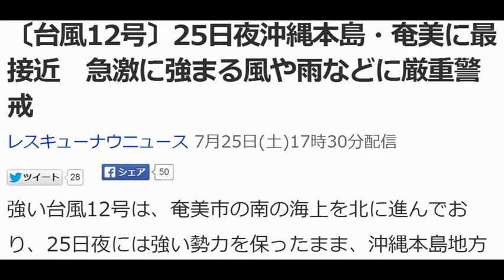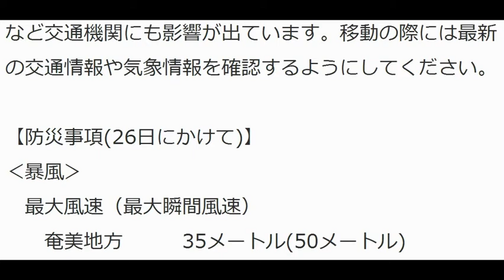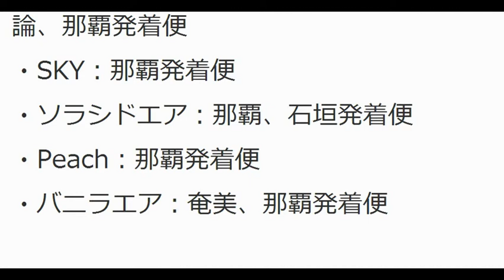〔台風12号〕25日夜沖縄本島・奄美に最接近 急激に強まる風や雨などに厳重警戒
「あきらめたらそこで試合終了だよ。」

どこかのアニメのセリフではありませんが
ネットビジネスで結果を出す場合でも
同じことが言えます。

ですが、こちらの方法は
諦める必要すらありません。

レスキューナウニュース 7月25日(土)17時30分配信

強い台風12号は、奄美市の南の海上を北に進んでおり、25日夜には強い勢力を保ったまま、沖縄本島地方や奄美地方にかなり接近する見込みです。
現在、風の弱いところでも、台風の中心が接近すると急激に風が強まる見込みで、台風周辺の発達した雨雲による非常に激しい雨ともあわせて、暴風、高波、大雨による土砂災害や低地の浸水、河川の増水や氾濫などに厳重な警戒が必要です。
引用元：レスキューナウ